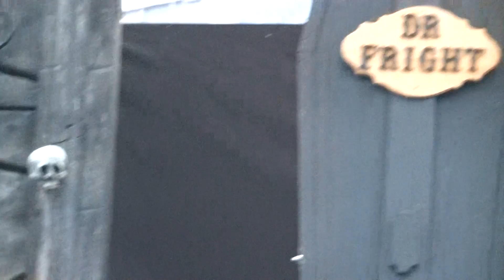Awakening and Dead Mans Party 10/11/2014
Six Flags Great Adventure Fright Fest
Full HD